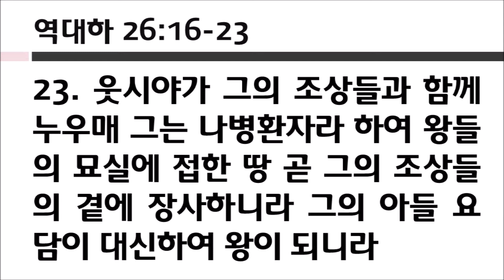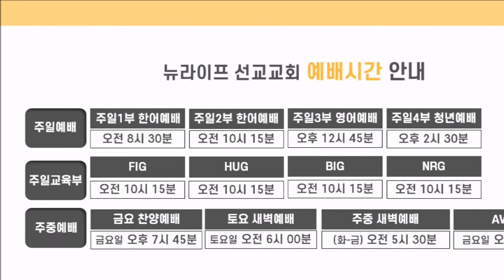[설교 편집본] 3/6/2022 주일 설교ㅣ인간의 교만함ㅣ콜로라도 뉴라이프 선교 교회ㅣ정대성 목사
◆ 본문:  역대하 26:4-5/16-23

◆ 콜로라도 뉴라이프 선교 교회 주일 예배 안내
      - 1부 한어예배: 오전 8시 30분
      - 2부 한어예배: 오전 10시 15분
      - 3부 영어예배: 오후 12시 45분
      - 4부 청년예배: 오후 2시 30분
콜로라도 뉴라이프 선교 교회 홈페이지 안내